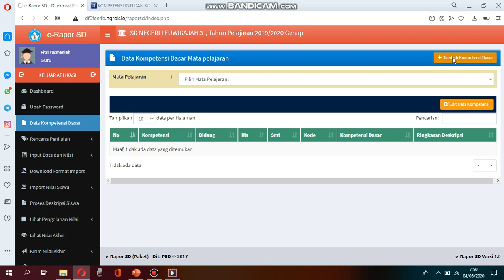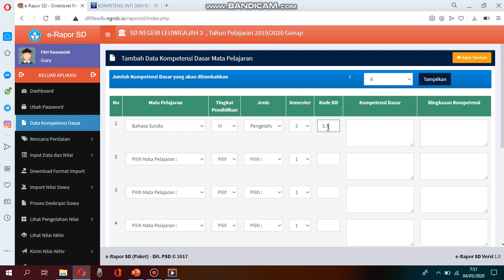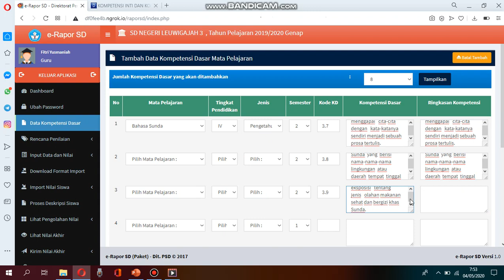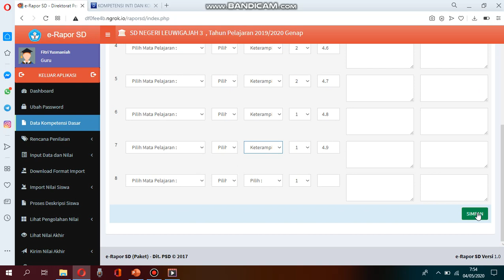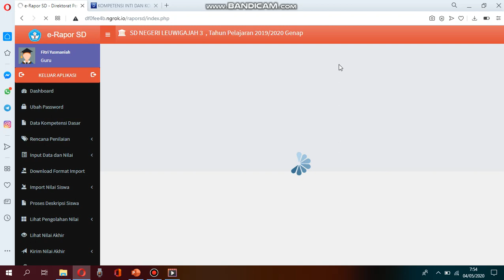Cara Menambah KD Muatan Lokal Bahasa Sunda pada e-Raport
Video ini berisi Panduan Singkat cara menambah KD Muatan Lokal Bahasa Sunda pada e-Raport SD.

Berikut link copy KD Bahasa Sunda SD Revisi 2017